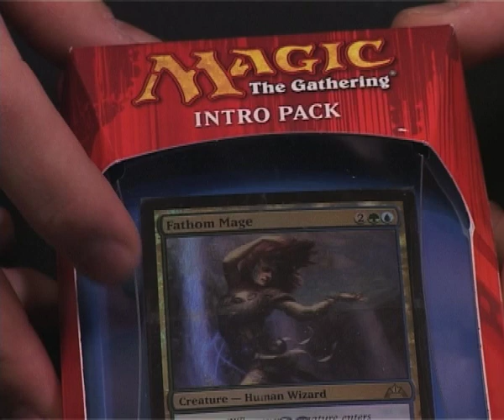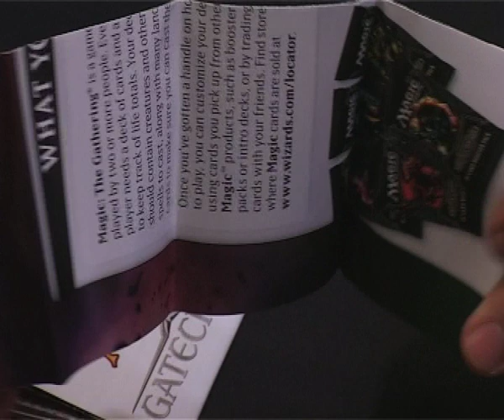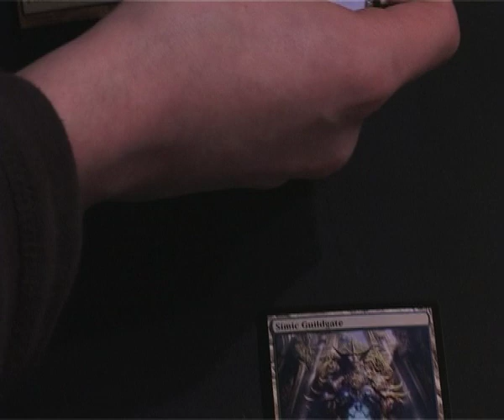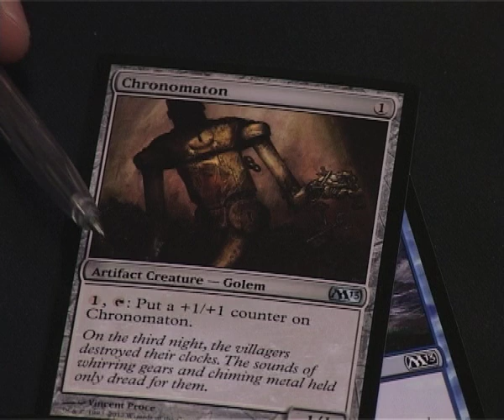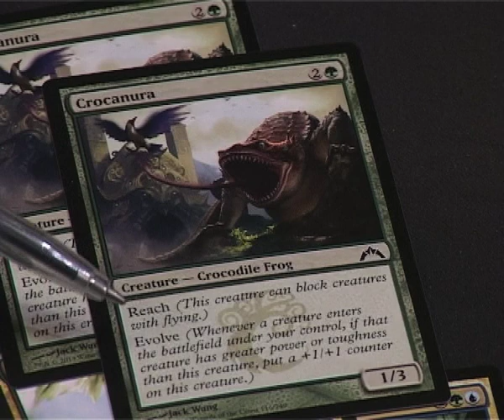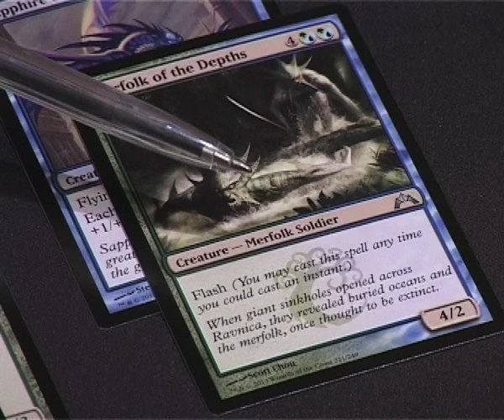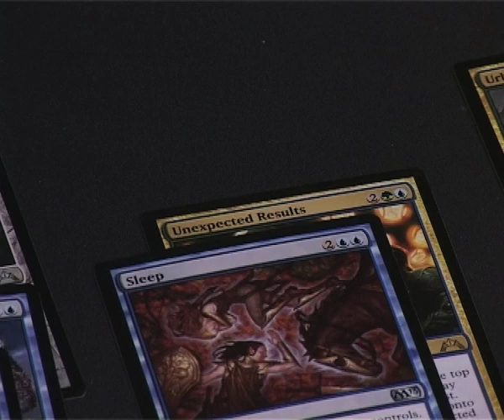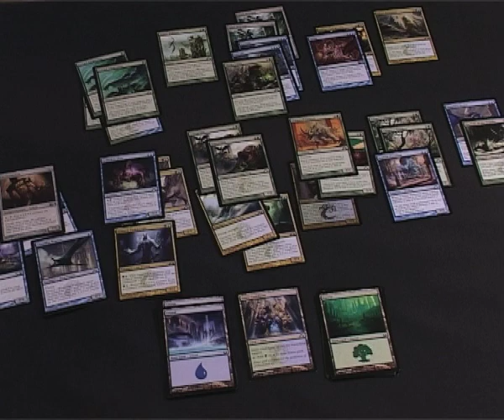Rozbalení Intro Packu Simic Synthesis z Magic Gatecrash (Gatecrash Intro Pack unboxing)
Intro Pack je základní balení pro začínající hráče v karetní hře Magic: the Gathering. Balení obsahuje 60ti karetní předpřipravený balíček, dva 15tiu karetní rozšiřující boostery (pomocí kterých si můžete svůj balíček upravit) a dále pravidla v angličtině a tipy jak hrát balíček. Pokud se chcete o tomto produktu dozvědět více, tak vám doporučujeme následující recenzi

Jestli se vám balíček zalíbil a rádi byste si s ním zahráli co nejdříve, tak si jej můžete zakoupit v našem eshopu